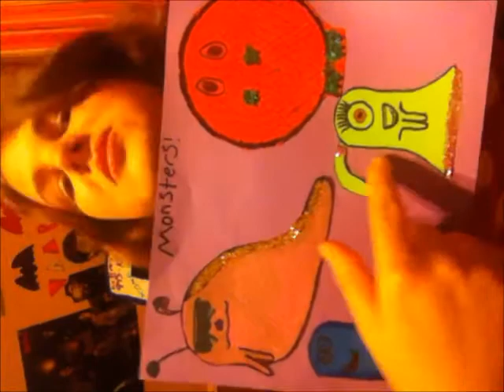Monster Spectacular!!! ((Contest!!))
Hello everyone!
Some reason why I love Halloween so much!
Contest entry for the HeyThere005 collab contest :D

NOT EVEN LOOKING TO WIN
Just looking for a friend :D

((I'm such a dork))

*cough* Supernatural